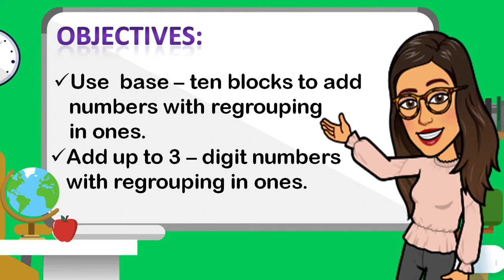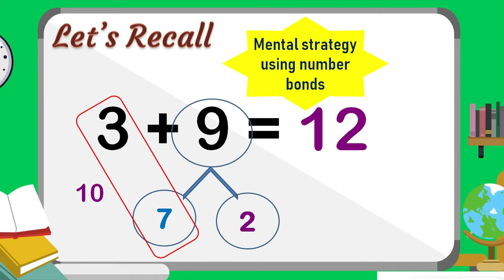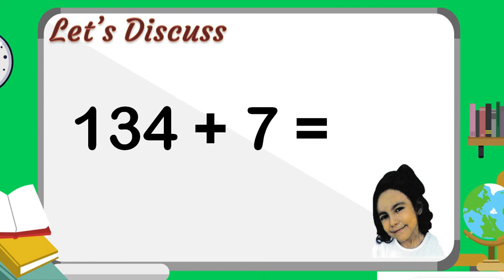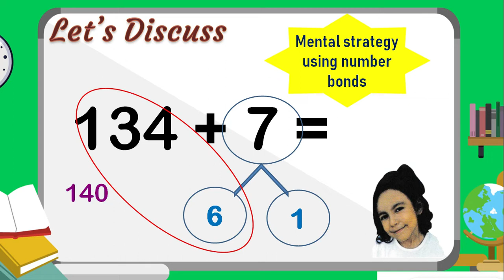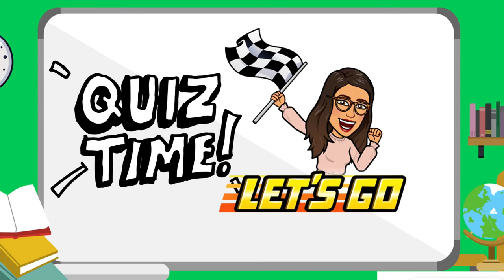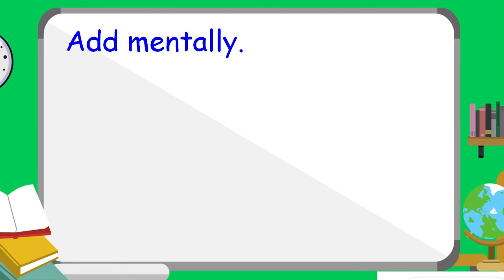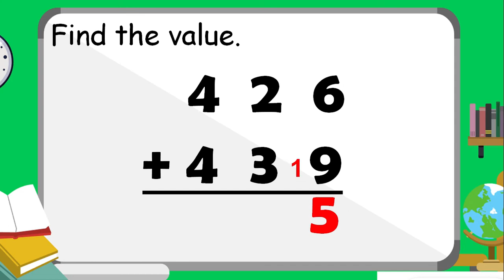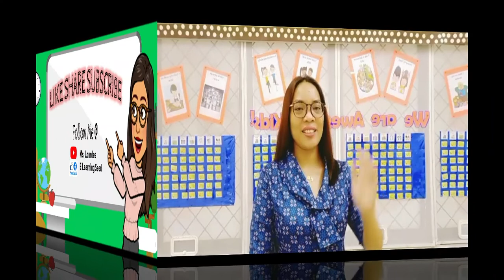Addition with Regrouping in Ones Primary 2: Chapter 2- Lesson 2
Primary 2 Singapore Maths